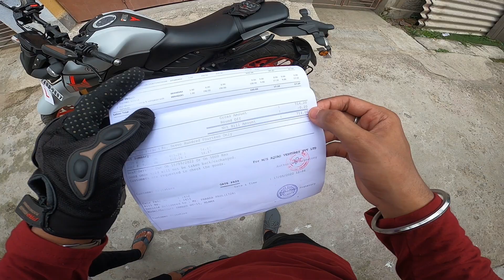2022 New Yamaha MT 15 V2 FIRST SERVICE COST??| SHOCKING 😭😱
2022 New Yamaha MT 15 V2 FIRST SERVICE | MT-15 FIRST SERVICE COST?? 😱 | SHOCKING 😭😱